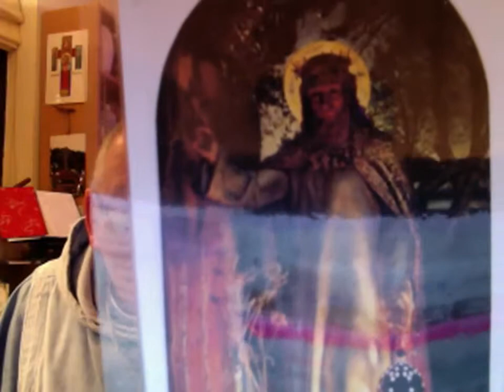Mon Dec 30 'The Spiritual Foodies Running Away from Self.'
Details about Brother Sean are available by visiting our video is a live recording on Mon Dec 30 'The Spiritual Foodies Running Away from Self.' The whole 30 mins is specifically dedicated to a 'Spiritual Reawakening to one's own spiritual Journey.' Brother Sean leads a guided meditation in preparation of the rebirthing of the Infant Jesus, the Cosmic Christ within our hearts and where one's senses are empowered to self heal in the Presence of Divine Love. Why not come and join us each day as we gather to remember all God's children in need from: 09.00 AM -5.00 PM- 08.00 PM (Gaia's Vigil) and for our nightly soul reflection from: 24.00 hrs (GMT